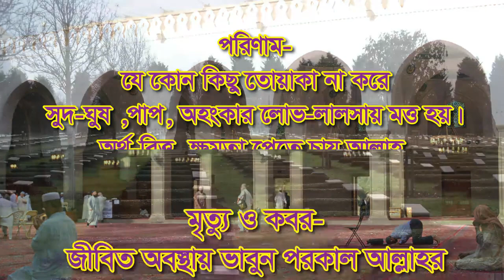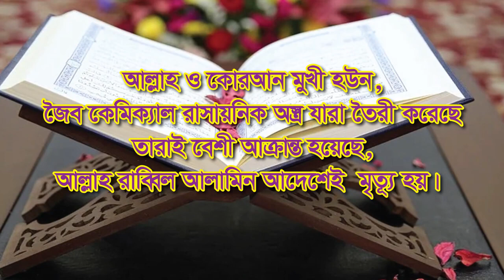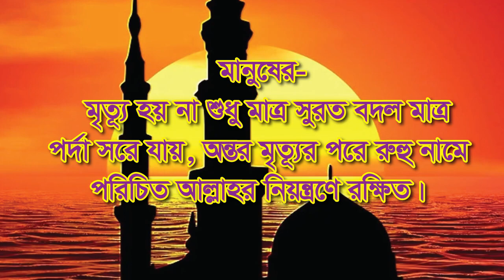কোরআন কেন্দ্রিক ধর্ম (Motivation video-81)